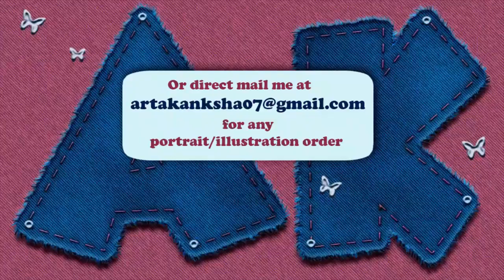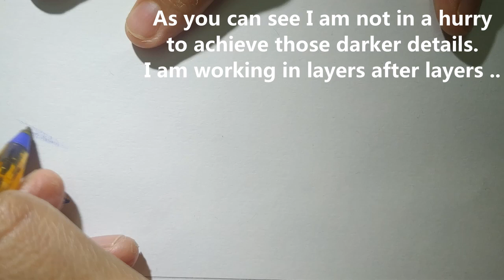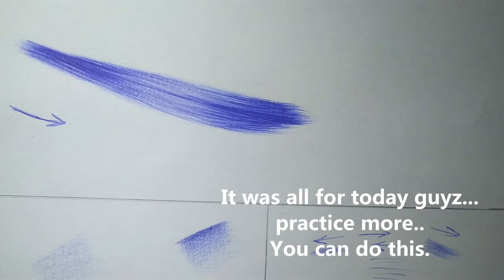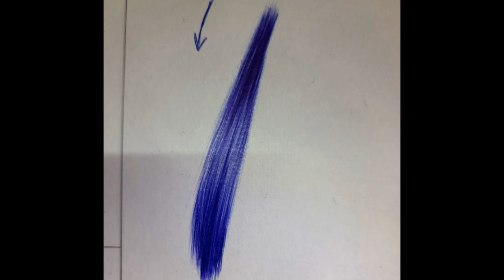How to draw Realistic Hair with Ball Point Pen| Part 2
Thanks for your good response to my first tutorial video about how to draw with ball point pen with some basic techniques (Part 1)

I am now come up with part 2 - about drawing realistic hair. In this video you will learn some very basic but important techniques to make those smooth silky hair... watch it till the end ..hope you like it ..
If that so then please support me
I will come up with more videos like this in future...with much more better content.

Materials i used: BIC cristal fine blue ball point pen, classmate drawing sheet